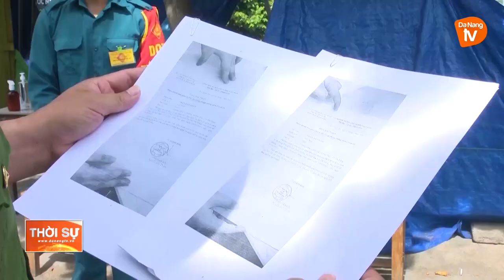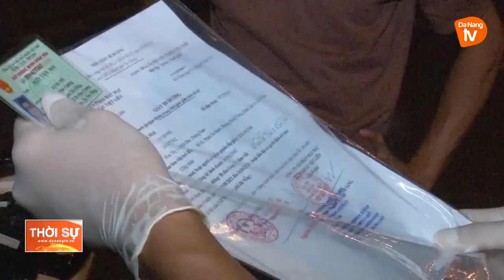24/24 GIỜ BÁM CHỐT KIỂM SOÁT DỊCH BỆNH